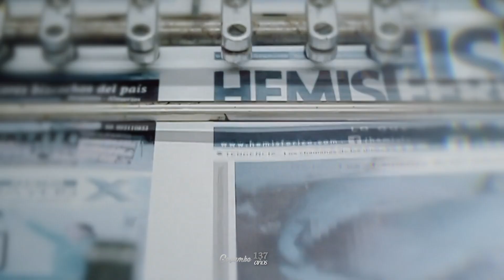Cayambe 137 años de Cantonización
Grupo Hemisférico